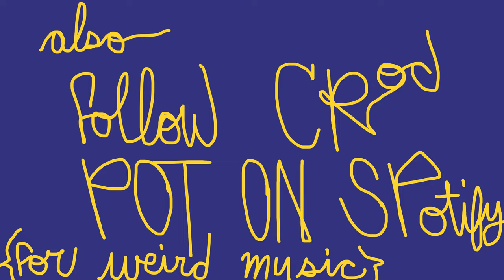Stopping Time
Hey, it's Willie Four Milli the dude with the LOFI sounds. Well, one thing I've been thinking about is how when you get older, your perception of time is that it goes quicker and quicker. So it's like time's going faster and faster. The older you get in your brain, how you perceive it. And I was thinking about meditation, how you can just pause at any moment and just be in this infinite space where there's no time. And I think that's really cool because it might seem like time's passing by so quick, but we can just pause and just breathe our whole lifetime in one breath. Just live a whole life almost in one breath. Just. Just be here. That's it. Just a thought. I want to share. Okay. Peace!

i smell cooking... willie four milli what up?

Willie Four Milli has produced, mixed and released more than 75 songs for the emerging Vancouver based Lo-Fi Art-Rap band “Croc Pot” and has helped shaped their unique sound. In his attempt to “swim to the bottom of hiphop”, he has carved out a sound that is informed by hiphop’s rich past, is current to what’s happening now, but with a greater awareness of what is to come. Willie Four Milli is a music producer currently based in Vancouver BC Canada.